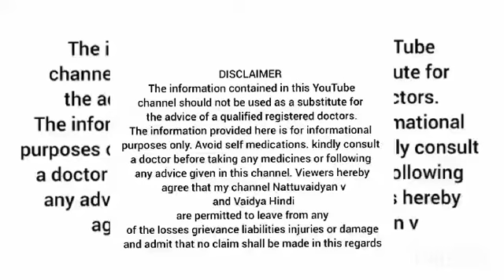Neerkkettu swelling in the legs and lower parts of the body